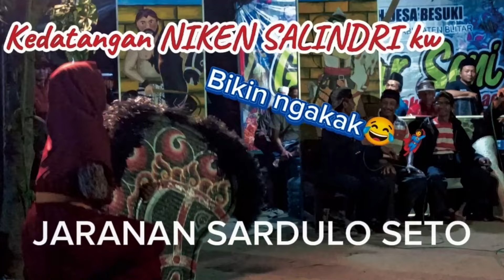TERBARU NIKEN SALINDRI KW bikin ngakak‼️ jaranan sardulo seto live di besuki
JARANAN ATAU KUDA LUMPING

channel ini berisi hiburan yang bersifat lestarikan budaya peninggalan leluhur... yaitu jaranan atau kuda lumping ..yang udah ada sejak jaman leluhur kita di pulau jawa.. terutama di jawa timur.

dan dalam awal pentas nya biasa ada urutan adegan seperti
* celeng vs kuda kepang
* ganongan
* aksi kucingan /macan kumbang dan ketekan
* banteng suro /kewan alas
* rampokan,dan rampok barong(simp barong)

SELAIN ITU banyak juga paguyupan kesenian jaranan  yang ada di tanah jawa ..
antara lain:

Dan masih banyak lagi... paguyupan kesenian lain nya...

Selain kesenian jaranan/kuda lumping yang ada di Jawa timur.. masih ada banyak lagi kesenian kesenian traditional lainya...yang unik dan perlu di lestarikan.
seperti:
wayang kulit,jaranan,ganongan,reog ponorogo,jathilan,pencak dor,jaran bodhag,wayang bambu,limbukan,ketoprak,kentrung,angklung,campur sari,dolalak,
Dan masih banyak lagi.. lainya.

J.M.P Akan selalu upload pertunjukan kesenian traditional terbaru dari berbagai daerah..kususnya di jawa timur . dan kadang akan lakukan siaran live/streaming jika tempat waktu mendukung...

OJO LALI SUPORT TERUS YO..
like komene..
Matur suwon❤️